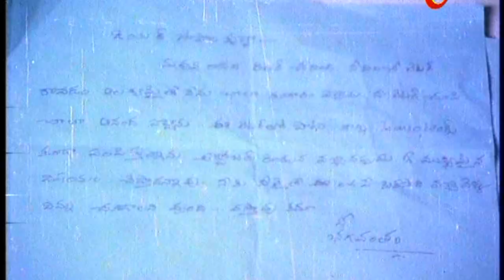Comedy Express 2087 | Back to Back | Latest Telugu Comedy Scenes